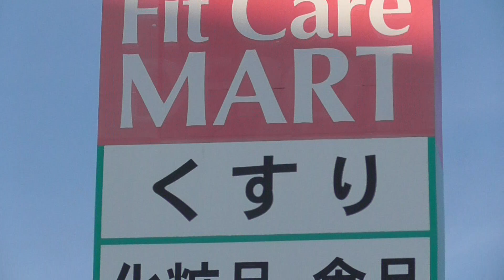はるくんの七曲のバス停神奈中バスと江ノ電バス